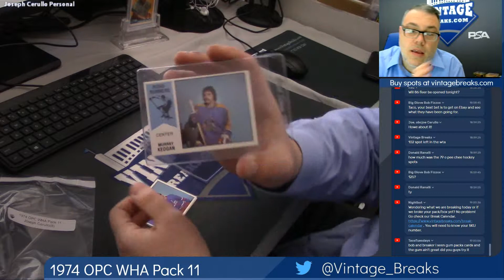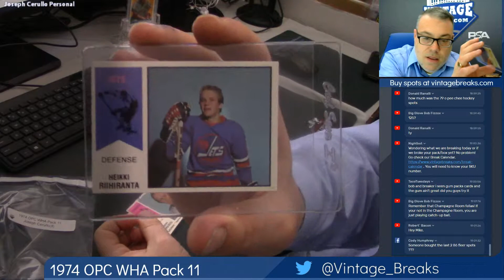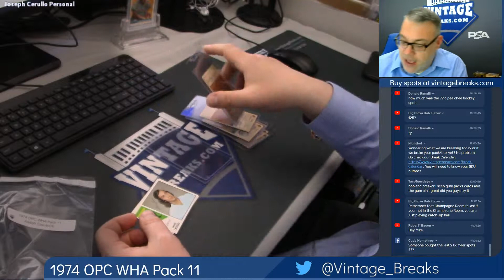04-23-2019 1974 O-Pee-Chee WHA Hockey Pack 11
1974 O-Pee-Chee WHA Hockey Pack 11